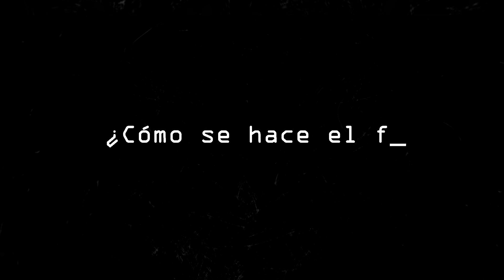AESA 75 años - Futuro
AESA es una de las empresas que forma parte de YPF y que brinda soluciones a toda la cadena de valor de la industria energética.

La familia AESA cumplió 75 años uniendo generaciones, evolucionando día a día y trabajando en equipo para un futuro mejor.

Te invitamos a conocer a sus protagonistas.